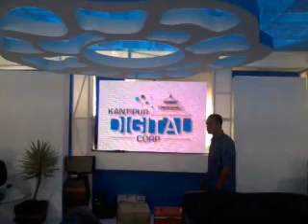Full Color LED Display Demonstration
Full Color LED Disply - 4ft x 6ft
Nepal Education Fare 2071
Installed at KTM Lounge